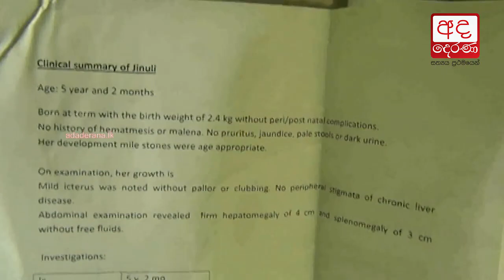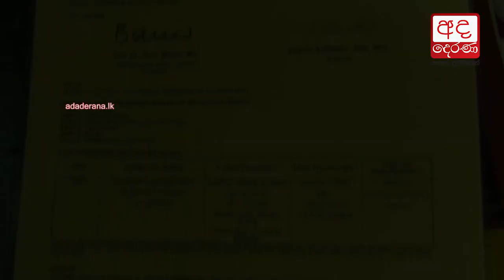Two children suffering from liver ailment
අක්මා රෝගයක් හේතුවෙන් අසරණ වූ කුඩා දරුවෙන් දෙදෙනෙක්...